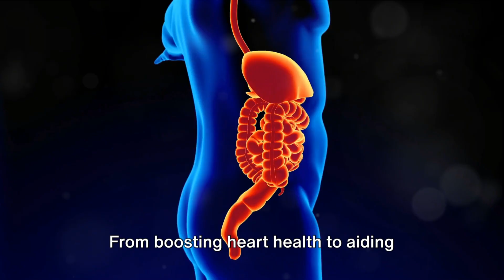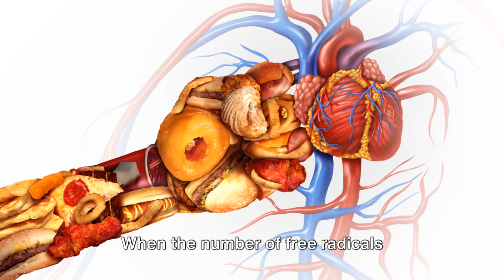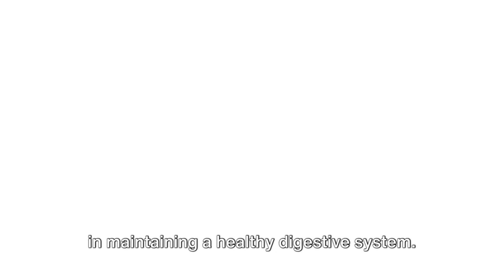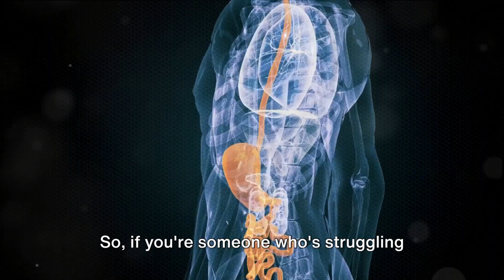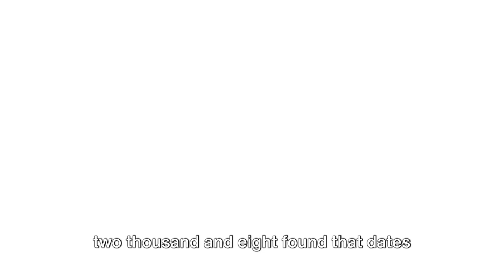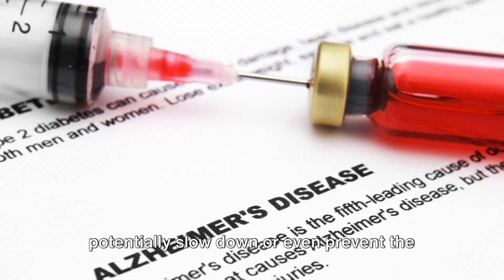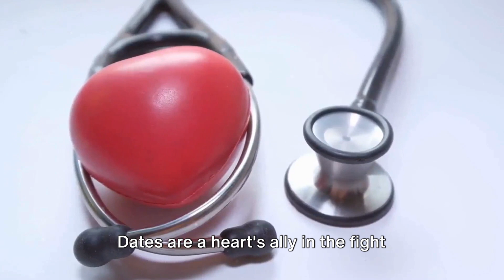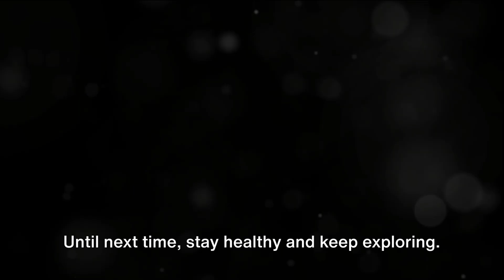Untold Truth About Eating 3 Dates Every Day Revealed ! GOOD OR BAD ?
Welcome back to Infinite Infotainment!
In this eye-opening video, we delve into the surprising health benefits and potential downsides of consuming three dates daily. Known for their natural sweetness and nutritional richness, dates are more than just a treat. We start by exploring the nutritional profile of dates, highlighting their high fiber, antioxidant, and energy content.

Our expert nutritionists weigh in on how these nutrients contribute to heart health, digestive wellness, and blood sugar regulation. We also investigate scientific studies and research to uncover the long-term health impacts of regular date consumption, including effects on cholesterol levels and oxidative stress.

However, it's not all sweet news. The video also addresses the potential negatives of eating dates in excess, such as calorie overload and blood sugar spikes in certain individuals. We provide practical advice on how to incorporate dates into your diet in a balanced and healthy way.
Join us on this nutritional journey as we reveal the untold truth about eating three dates every day, helping you make informed decisions about your diet and health.